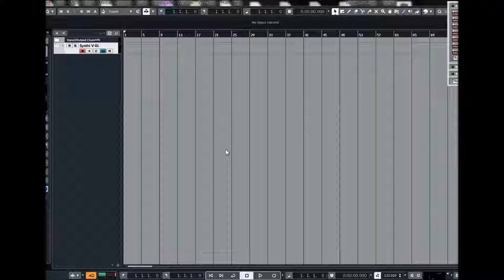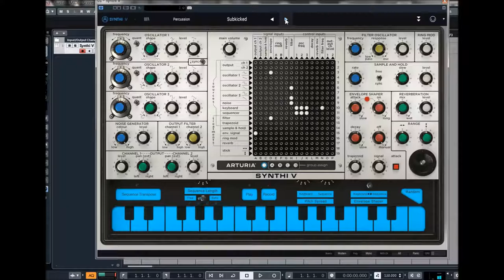Arturia V Collection 7 | Synthi V | Percussion Presets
Synthi V brings you all the experimental excitement of EMS’ legendary 3-oscillator analog synths, now infused with thoroughly modern enhancements. Venture beyond unusual lead and bass sounds to create soundscapes and sci-fi effects ranging from beautiful to bizarre and everything in between. The British-born EMS family of synths—featuring the sonically identical Synthi AKS and VCS3—were among the first to distill modular synthesizer functionality into a more portable form.

Where most competitive designs like the Minimoog sacrificed flexibility to size and simplicity, EMS retained a modular heart through the genius of one of the first matrix patchbays to grace a synth. That additional versatility led to more experimentation outside of melodic norms and into the more electronic realms of psychedelia and sci-fi effects. Cue Pink Floyd’s “On the Run” from “The Dark Side of the Moon” LP. Synthi V is the perfect evolution of the synth that turned a lot of heads. Now you can use it to turn some heads of your own.

Main Features:
* A component-level model of the EMS Synthi AKS
* 3 oscillators with waveform mix, noise generator, 18 dB/oct resonant filter, output section with
   spring reverb modelling
* Modular architecture, allowing to route signals in unexpected ways
* Ring Modulator, loopable Envelope Shaper, 2 axis Joystick and Sample and Hold modules for
   advanced modulations
* Original keyboard sequencer module with sync to DAW tempo
* 2 matrix behavior modes: modern and vintage for cross-talk simulation
* 5 assignable voltage functions to create multi-point envelopes and LFOs synced to DAW tempo
* Advanced joystick automation module for modulating parameters in a 2D space
* Matrix pin amounts modulations possibilities (with 4 independent groups)
* 10 effects, Reverb Phaser, Flanger, Chorus, Overdrive, Delay, ...
* Up to 4 voices of polyphony